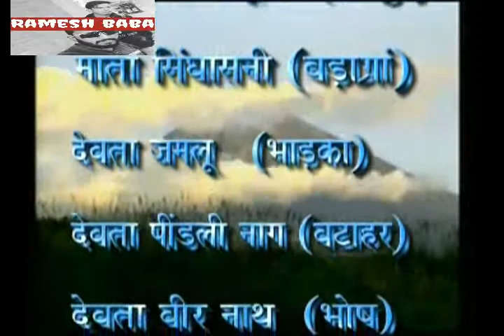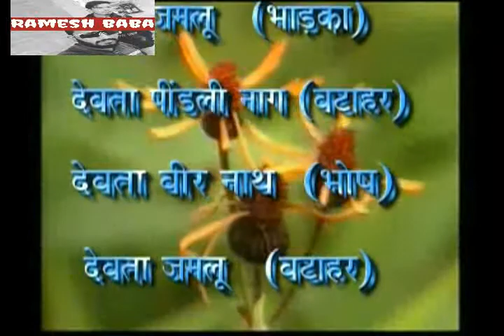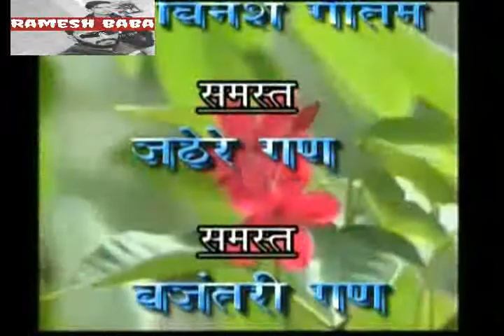Jai Mata Khandasani | Mandir Pratishtha( प्रतिष्ठा) | Bharka, Sarsai-Manali | Himachal Pradesh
Mata Khandasani mandir  प्रतिष्ठा Part 1episode 1
 village bharka(sarsai) Manali, Himachal Pradesh
Date :  26 November 2011 to 03 December 2011
thanks.